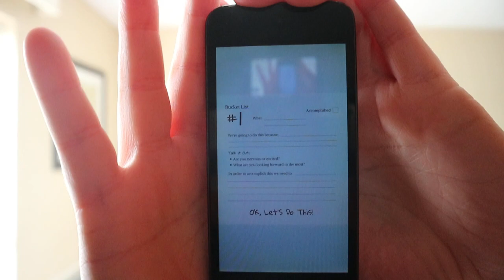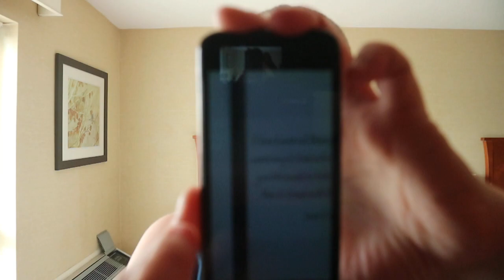You + Me and Our Bucket List